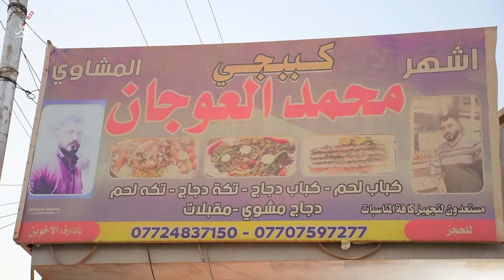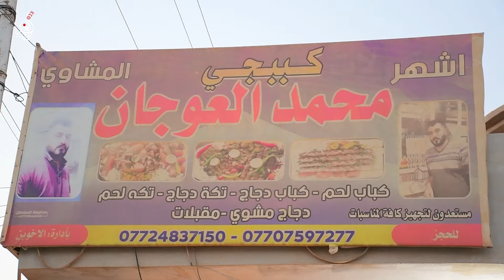"اشهر كبابجي بصلاح الدين"رجل من ذوي الهمم بدأ من الصفر ليصبح من اهم بائعي المشويات في صلاح_الدين 😍🙏